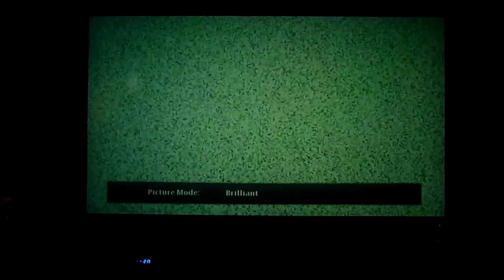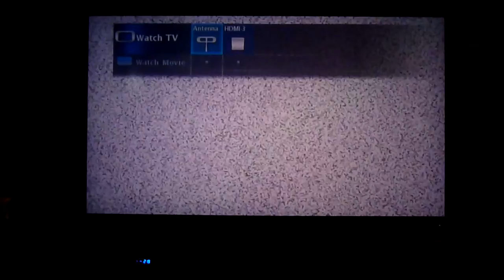Case Number 1001148 Tv showing nothing hooked up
This video showing my disconnecting of all inputs and the issues are still very much there.